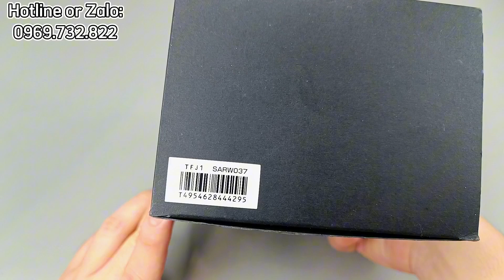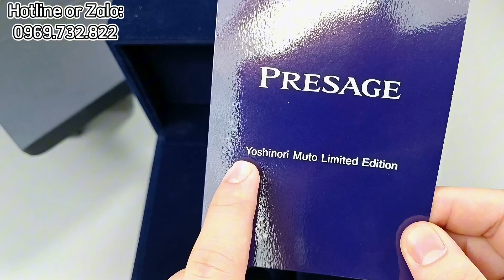[ Đồng Hồ Nhật Siêu Hiếm ] Seiko Presage SARW037...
Đồng Hồ Seiko Presage SARW037 là một mẫu đồng hồ đời cao có giá trị sưu tầm cao và độ hoàn thiện cực tốt.
Chương Authentic.
Order Xách Tay Đồng Hồ Nhật✅
Địa Chỉ:
-46 Định Công Thượng, Hoàng Mai, Hà Nội.

Các Tài Khoản Giao Dịch Của Chương Authentic:

Tên: Lâm Ngọc Chương
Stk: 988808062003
NH: MB Bank

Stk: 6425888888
NH: Teckcombak